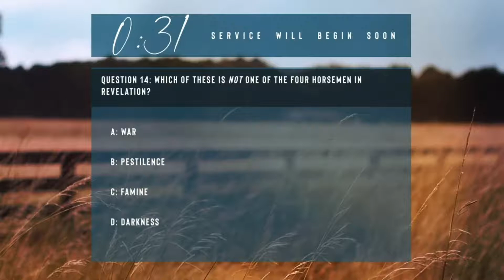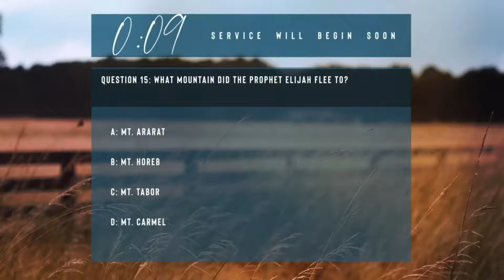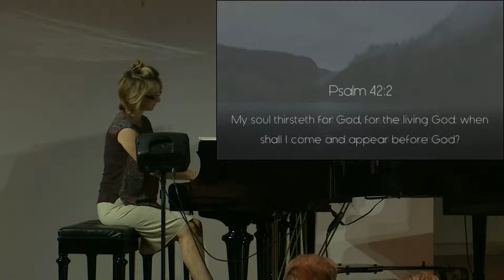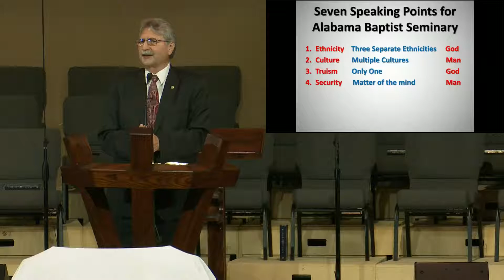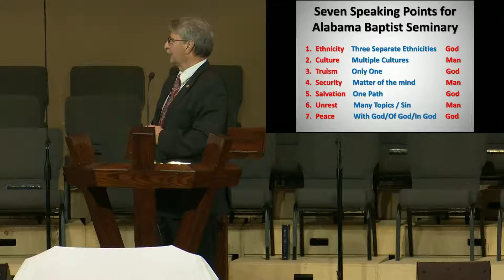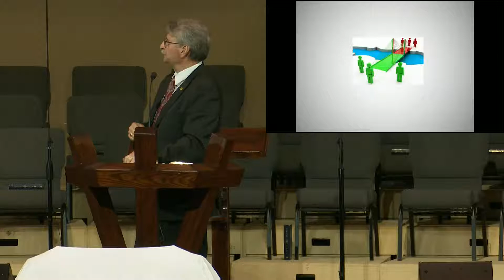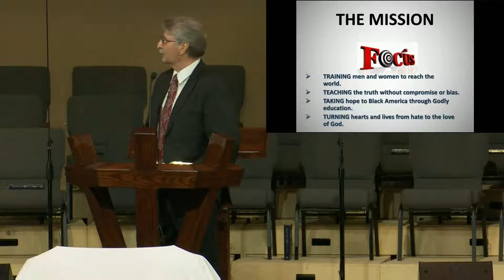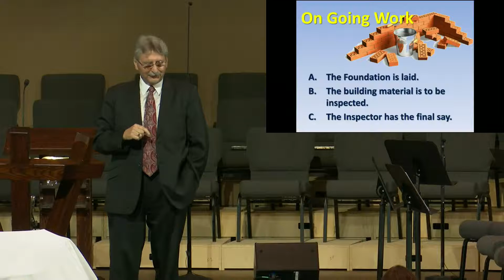Sunday Evening September 5, 2021